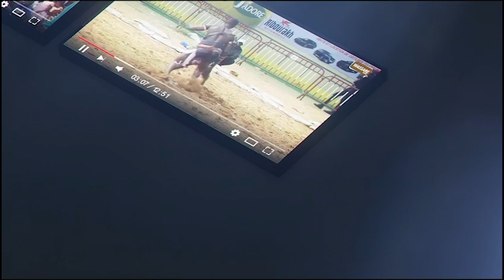Ronaldinho vs Boy Dakar, 4 appuis ou pas ? Journée Baol Production